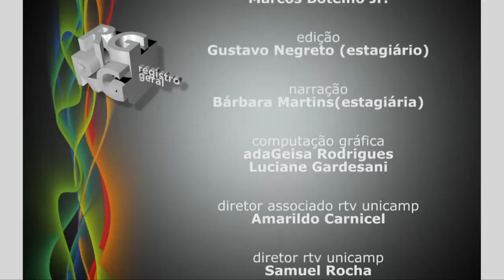Registro Geral - Rede Zika